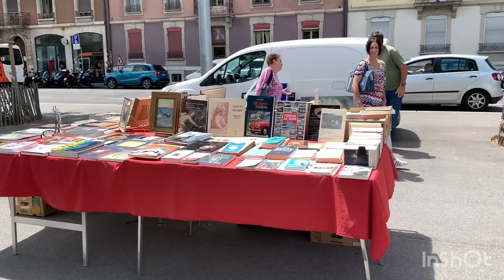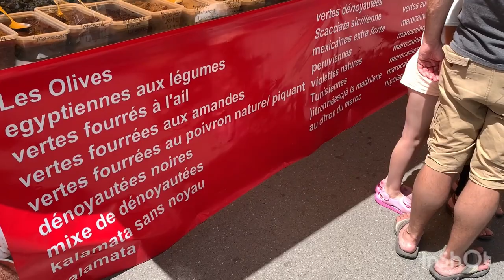GENEVA SWITZERLAND 🇨🇭 WHERE TO FIND A FRESH FOOD MARKET ON SUNDAYS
ENJOYING A STROLL AROUND THE SUNDAY MARKETS IN PLAINPALAIS IN GENEVA.

Created by:
TRAVEL & STYLE